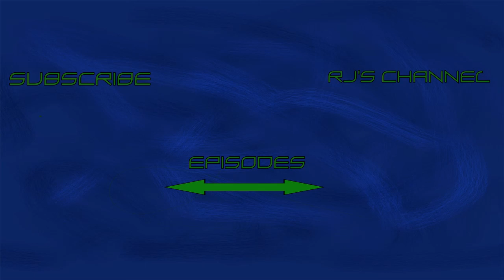Kingdom Hearts - Birth By Sleep : 21 : Breaking Pots : Game Waltz